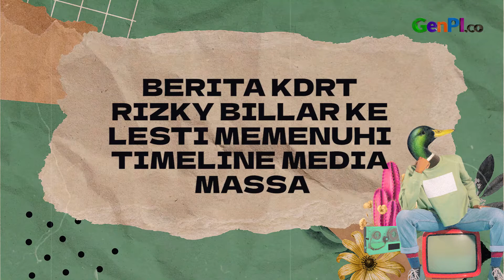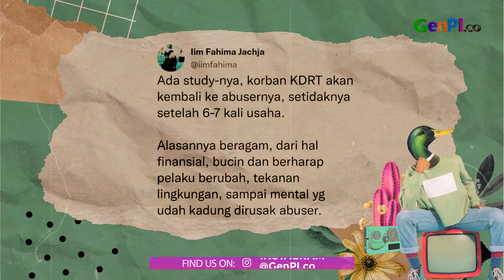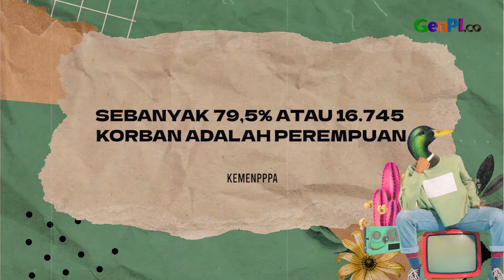KDRT Bikin Berabe, Lesti Oh Lesti | Hype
Pedangdut Lesti Kejora mencabut laporan dugaan KDRT yang dilakukan oleh Rizky Billar. Lesti Kejora mengaku sudah berdamai dan memaafkan Rizky Billar. Sebelumnya, Lesti melaporkan Billar karena telah membanting dan melukai Lesti.

JANGAN LUPA DOWNLOAD APLIKASI GENPI.CO :
APPSTORE:

BACA JUGA: Rumahnya Digusur, Wanda Hamidah Mengutuk Anies Baswedan
Baca selengkapnya: